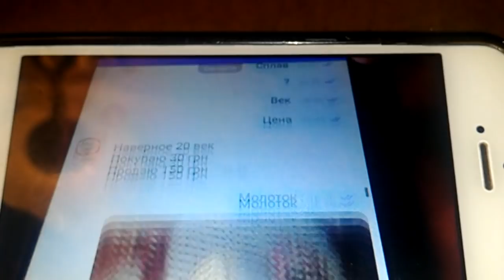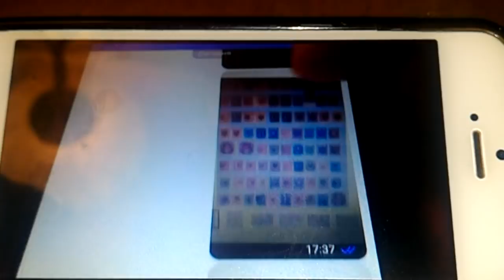Новый ученик по антиквариату порадовал умом